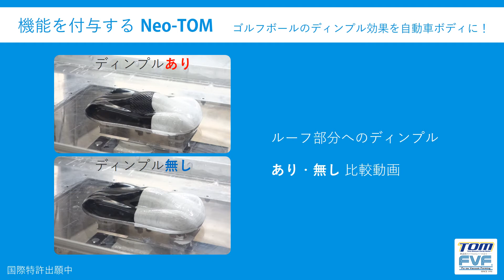【布施真空】機能を付与するNeo-TOM ディンプル有無 油膜法での比較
自動車ボディにNeo-TOM工法でディンプルを施すことができ、空気抵抗の低減が図れ、燃費向上・騒音低減に寄与します。

布施真空は、熱成形のソフトとハード両面の技術を併せ持つ独創性の高い企業です。